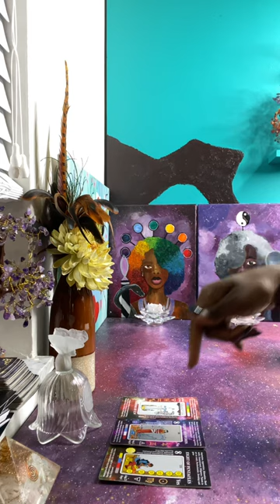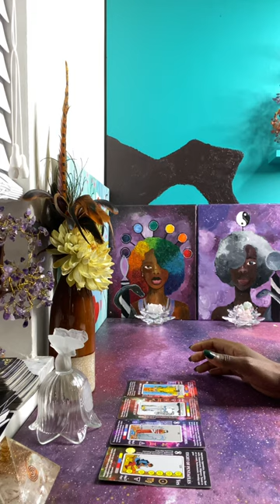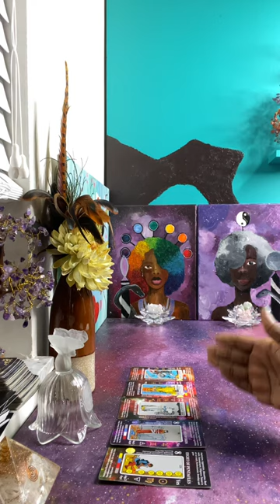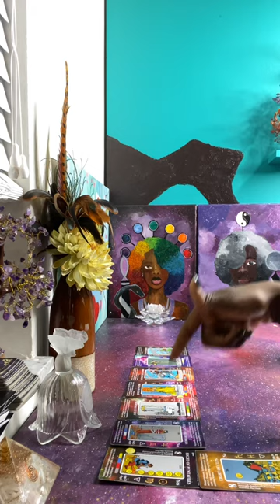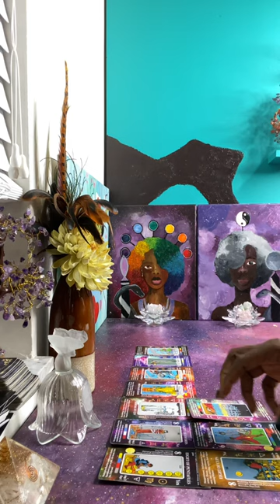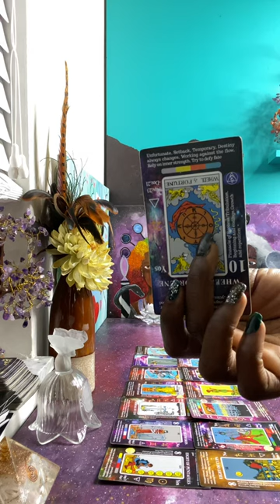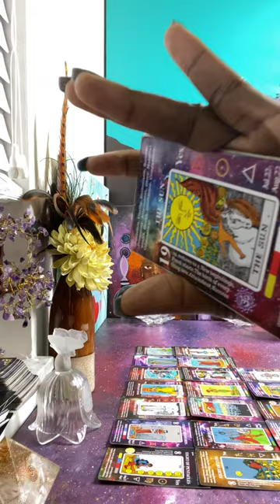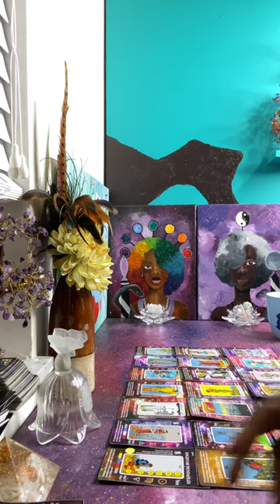This man is Letting Go of this karmic feminine to be who he was always meant to Be - Destiny